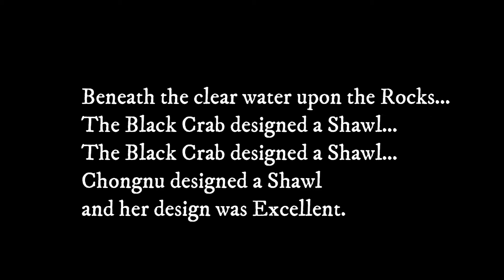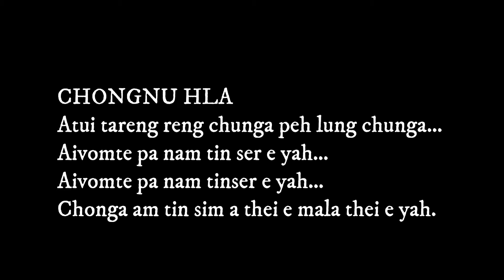KOM FOLKSONG - Chongnu Hla